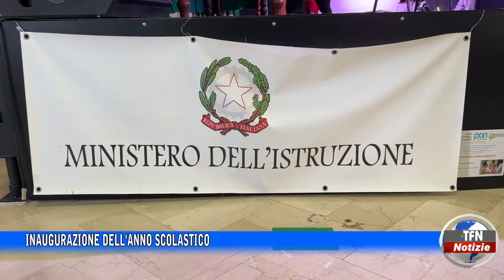Inaugurazione dell'anno scolastico